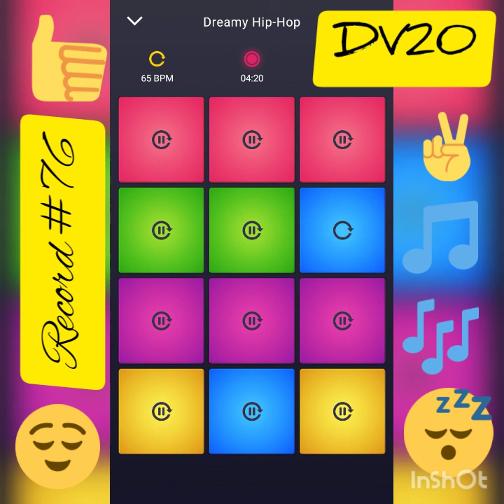Record #76. Drum Pad Machine. Dreamy Hip-Hop , Side A. :-)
Данное видео содержит музыку, созданную в Drum Pad Machine. Доступно в Google Play,